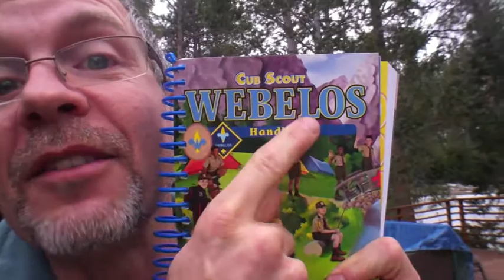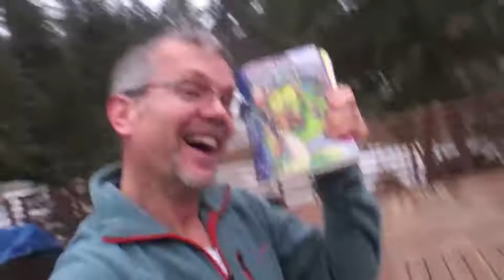TransRockies Run Training Day 130